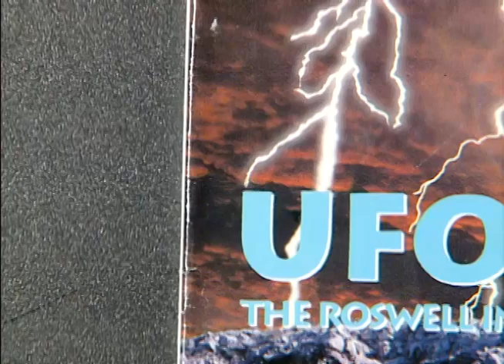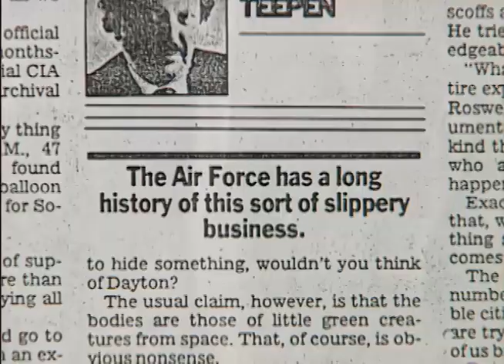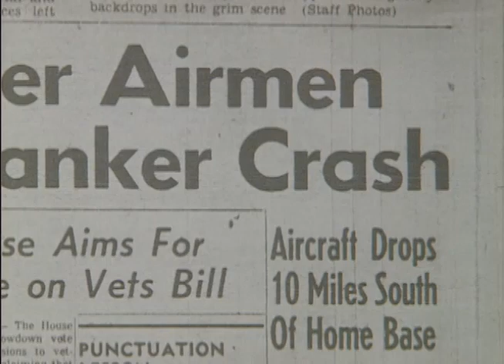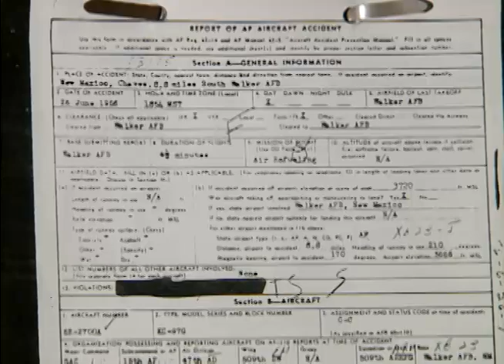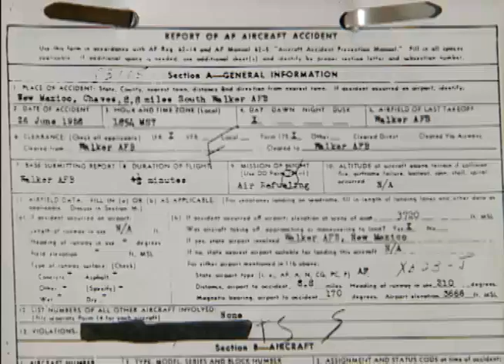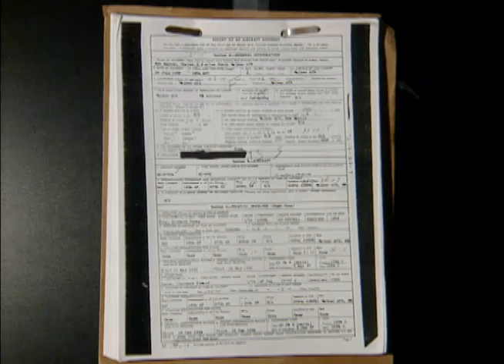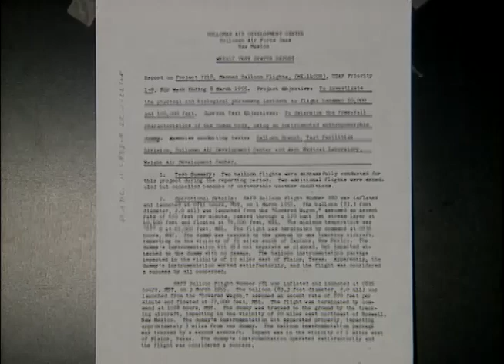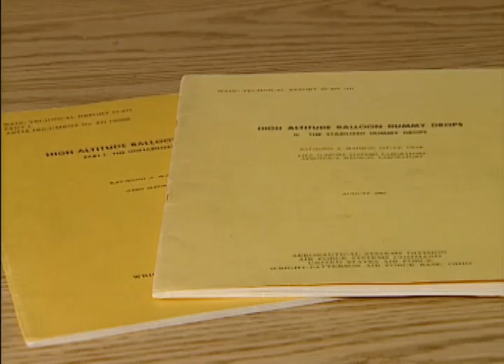"The Roswell Reports" Source Data Research Files, 1946 - 1996 (341-roswell-42)